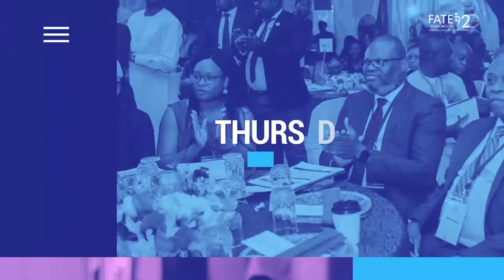5th FATE Foundation’s Annual Alumni Conference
You are cordially invited to the 5th edition of the FATE Foundation Annual Alumni Conference.

The theme of our 5th FATE Foundation Annual Alumni Conference is "Conversations on Resilience: Opportunities, Strategies, and Priorities".

The FREE virtual conference will be a series of deep and interactive conversations with four (4) Nigerian Entrepreneurial Leaders sharing their experiences, thoughts, insights, and learnings on how they are navigating these times and building resilience.

There will also be a special announcement by the FATE Foundation Alumni Executive Committee on plans for the Alumni Community that you can not afford to miss out on.

Event details
Date: Thursday and Friday, September 24th and 25th, 2020.